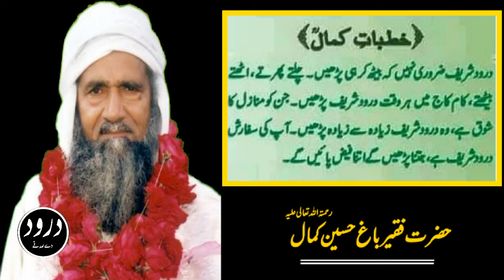Khutbat-e-Kamal(R.A)||Hazrat Bagh Hussain Kamal(R.A) Said||Arf-e-Waqt||Darood Pak Ki Fazilat||DDS